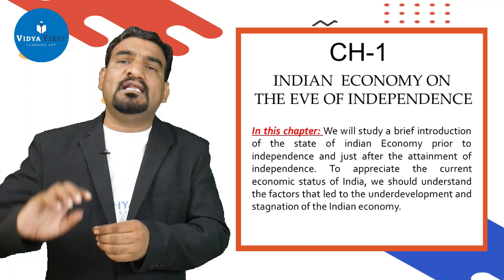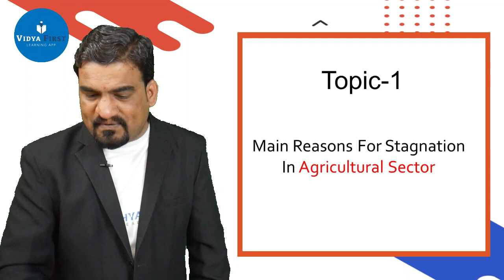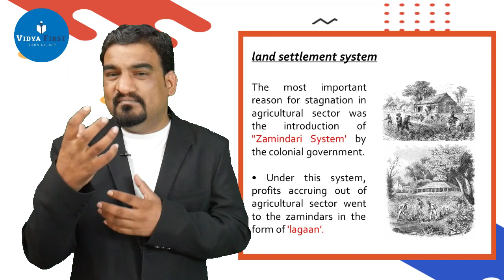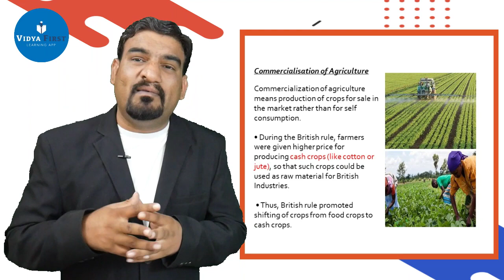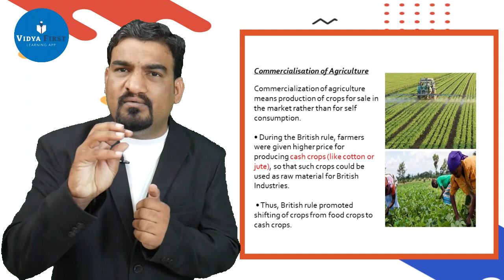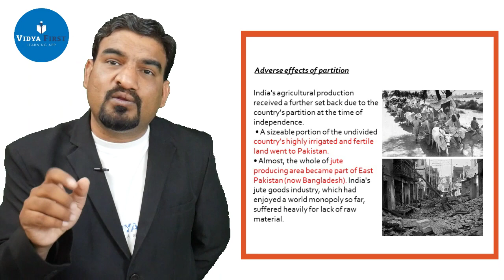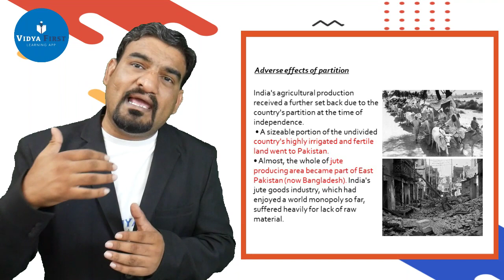Indian economic development on eve of independence/Agriculture sector/part 1/economics class 12th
Ch.1
In this chapter: We will study a brief introduction of the state of indian Economy prior to independence and just after the attainment of independence. To appreciate the current economic status of India, we should understand the factors that led to the underdevelopment and stagnation of the Indian economy.

Topic-1
Main Reasons For Stagnation In Agricultural Sector
Land settlement system
Low level of productivity
Commercialization of Agriculture
Adverse effects of partition

hundred out of hundred marks in economics #90 + marks #100 marks
economics class12
Vidya first